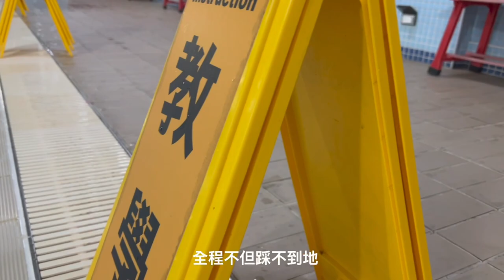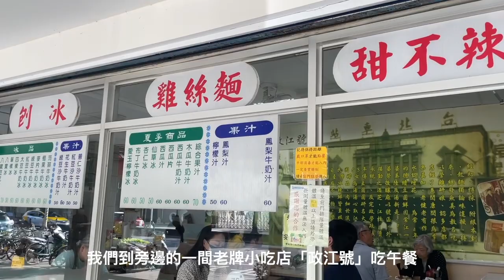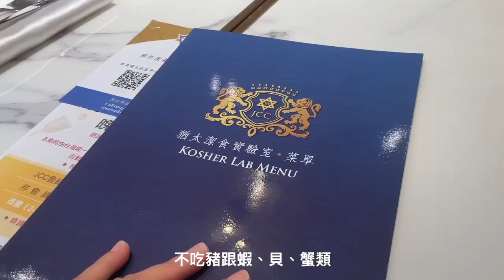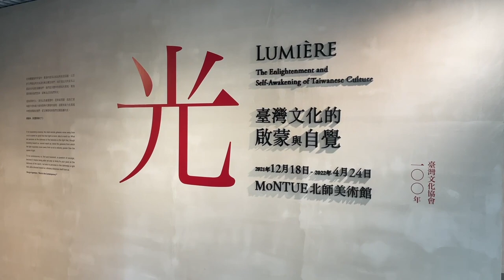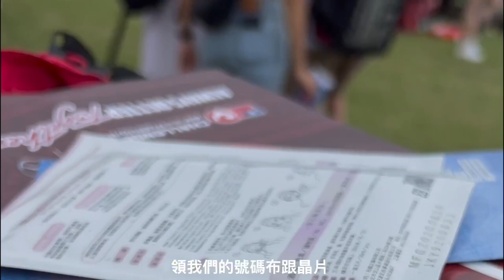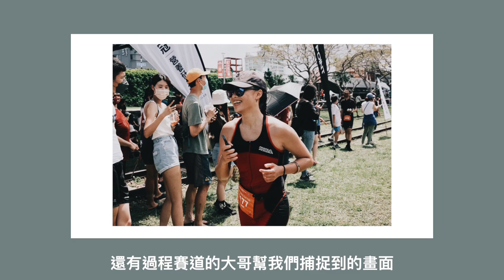Taiwan Diaries #2｜學蝶式、各種製梅的方法、鐵人三項比賽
April, 2022
手機隨拍日常

── ❝ 一些影片中的地點、物品 ❞ ──
▪️ Nomzie ft. W&M 餅乾
▪️ 政江號
▪️ Taopei Jewish Center ｜台北猶太中心｜潔食實驗室
▪️ Tha Half Lab｜嘿福工作室
▪️ W Hotel
▪️ 北師美術館
▪️ 榕樹下米苔目
▪️ 哩厚冰果室

── ❝ 關於我 ❞ ──
我叫 SoNia
20歲的時候愛上獨自旅行，透過沙發衝浪、搭便車開啟了對世界各種生活可能的想像。大學雙主修經濟、數位內容，畢業後在自己感興趣的旅遊、料理新創擔任行銷、企劃，現在則是位自由工作者，希望能過上一個身心更平衡，不受地點限制的持續學習、體驗，簡單而富足的生活。

我的YouTube 會分享：
數位遊牧｜自由工作者邊旅居邊工作的見聞、體驗
專注清單｜用歌單和番茄時鐘，抵制分心和拖延症！
理想生活設計｜技能學習、習慣興趣培養、效率工具、簡單生活練習

── ❝ 你可以這裡找到我❞ ──
▪️IG日常：soniatzeng
▪️IG料理：soniatzeng_fitness
▪️IG速寫：soniatzeng_sketch